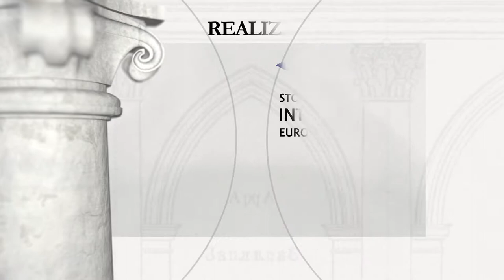Szarogród – forteca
Szarogród – forteca (obwód winnicki)

Okres budowy: wybudowana w 1585 r.

Fundator: Kanclerz wielki koronny i hetman wielki koronny Jan Zamoyski

Położony na Podolu Szarogród został założony przez Jana Zamoyskiego, kanclerza i hetmana wielkiego koronnego na podstawie przywileju z r. 1579, wydanego przez króla Stefana Batorego. Obronną siedzibę Zamoyski wzniósł w r. 1585. Już w r. 1588 miasto określono jako warownię zaporową przeciw Tatarom, Wołochom i Turkom. Miasto zostało całkowicie zniszczone przez Kozaków w r. 1595. Szarogród składał się z dwóch części Nowego i Starego Miasta, które posiadały odrębne umocnienia, rozdzielone rzeką i połączone przerzuconym ponad nią mostem. Dodatkową obronę miastu zapewniał tamtejszy zamek, którego czworobok obronnych fortyfikacji był wpisany w system umocnień miejskich. Mieszkalna część zamku wzniesiona przez hetmana Zamoyskiego, miała kształt wolnostojącej murowanej kamienicy otoczonej czworobokiem wałów z wieżami w narożach. Do dnia dzisiejszego zachowała się renesansowa kamienica oraz jedna z narożnych baszt. W okresie sowieckim w murach zamkowych mieścił się zakład leczniczy.